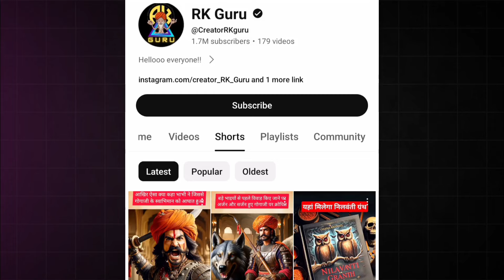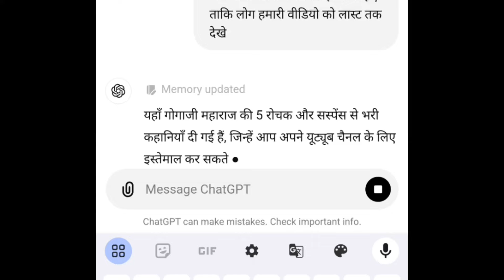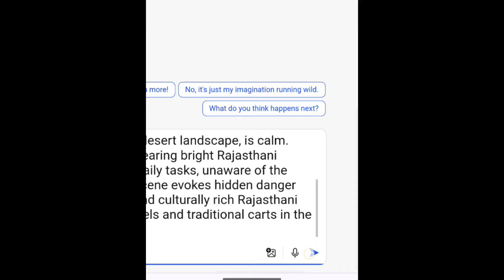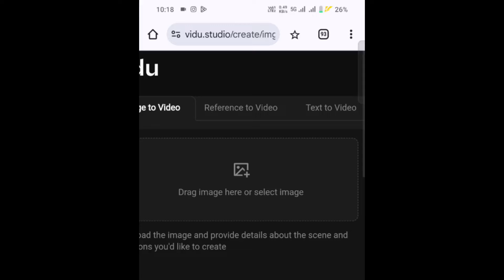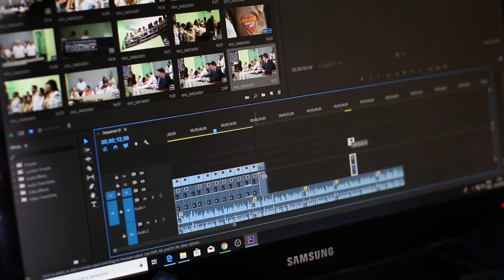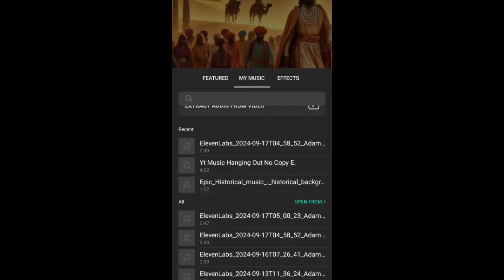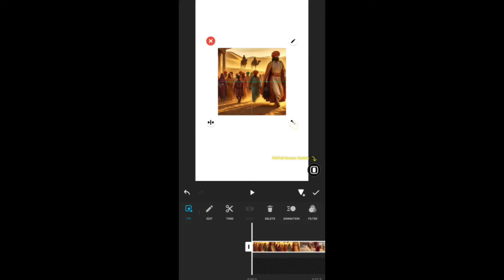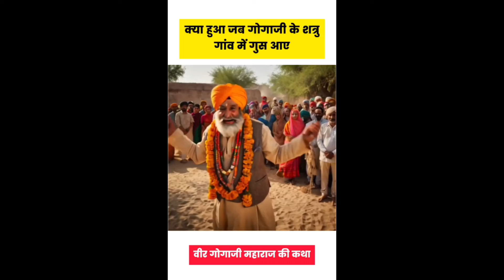How to Make Ai Shorts Like RK Guru | Unique Viral Shorts Ideas | Create Mythology Shorts Ai Video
Your Queries -
How I Make Monetizable Short Stories Using Ai
How to Make 3d Animation Video Using Chat Gpt
ai animated story video kaise banaye
animation video kaise banaye
ai story video kaise banaye
horror story video kaise banaye
ai hindi cartoon short story video editing
story telling video kaise banaye
mobile se cartoon short video kaise banaye
chat gpt se video kaise banaye
how to create ai video using chat gpt
how to make animated video with chat gpt
text to AI ANIMATION
text to ai video
how to create animated videos for free
ai video from text free
cartoon video kaise bnaye
ai video kaisi banaye
ai
best free 3d cartoon video
best free ai text to generate cartoon video
cartoon video banane ka tarika 2023
generate 3d ai animated video
3d cartoon video generator